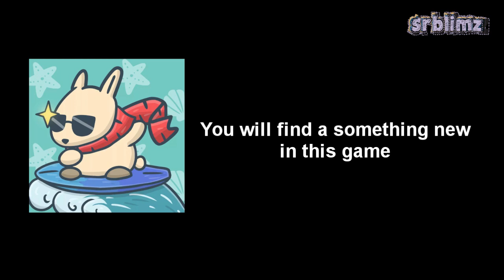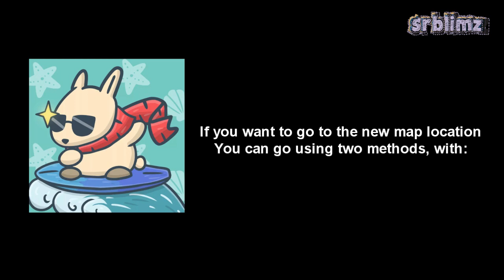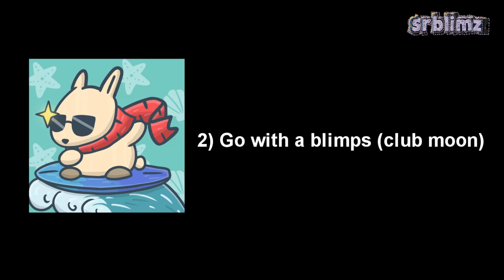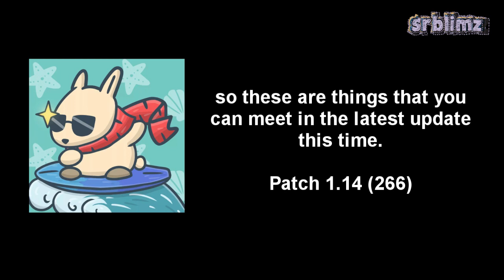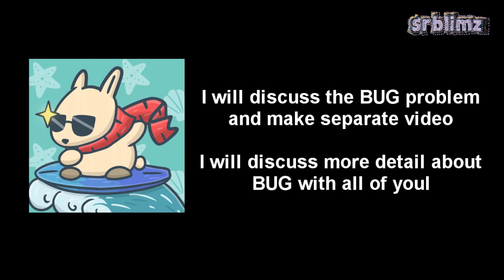[Tsuki Adventure] New Update - The Resort Island Hareshima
DONASI via OVO, Gopay, Linkaja dan Dana bagi yang mau membantu mensupport channel gaming sederhanaku ini

Terima kasih banyak atas perhatian dan dukungan kalian semua!! Mohon ditunggu untuk video beriktunya. Gbu ^^